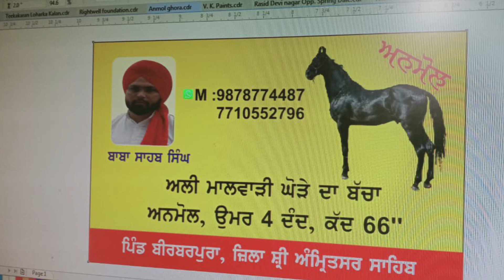ਅਲ਼ੀ ਕਿਰਲਗੜ ਵਾਲੇ ਦਾ ਬੱਚਾ ਅਨਮੋਲ ਮਾਲਕ ਨੇ ਕਦੇ ਮਰਨ ਵਾਲਾ 20 ਹਜਾਰ ਦਾ ਲਿਆ ਸੀ ਤੇ ਅੱਜ ਮਿਲ ਰਿਆ ਹੈ 8ਲੱਖ ਦਾ ਆਫਰ